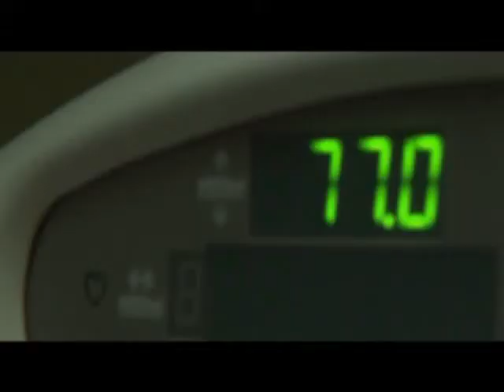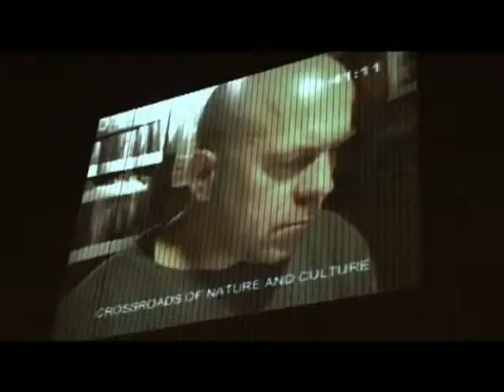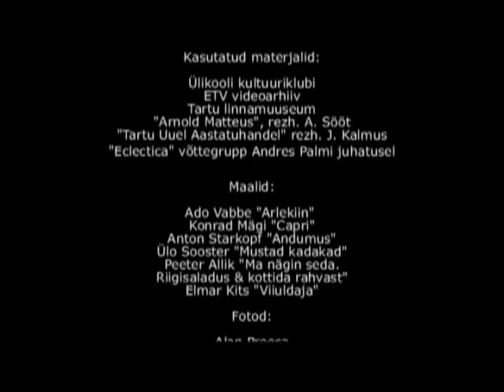Tartu - väike linn, suur hing